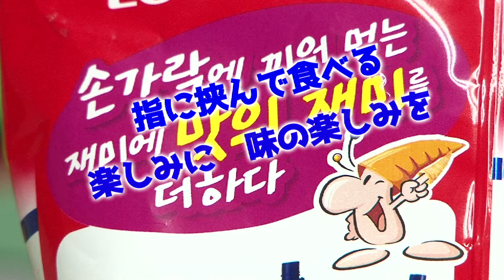パチモンちゃん#25 とんがりコーンのパチモン【コッカルコーン】を食べてみた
ほぼ毎日更新中！毎回夜７時にアップしてまぁ〜す！
一流の商品の影に一流のパチモンあり。
このチャンネルでは、カツケンとハルカの２人が、世の中にあるありとあらゆる
パチモン商品を紹介。パチモンと言われる商品たちの驚くべき完成度と本家をも越えん
ばかりの底知れぬ可能性を広めていくパチモン専門チャンネル。